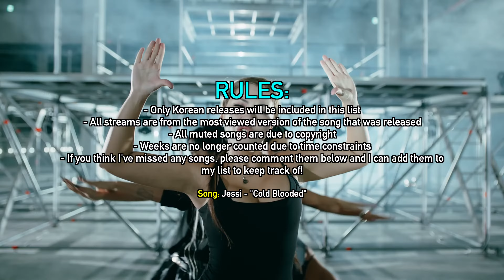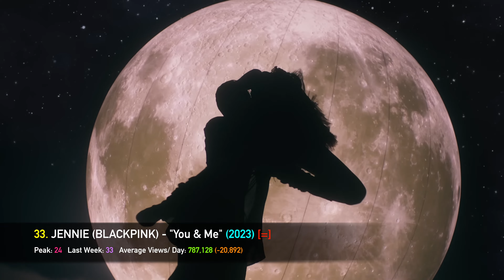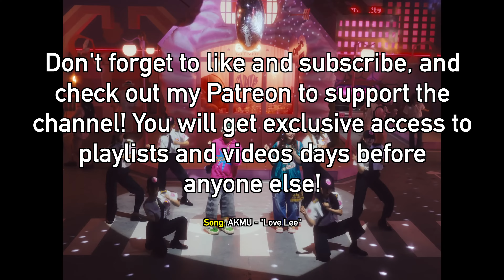[TOP 100] MOST VIEWED K POP MUSIC VIDEOS A DAY (MARCH 2024 - WEEK 5) [4K]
Hey there Planets! Get ready to dive into the world of K-pop with our latest YouTube video. In this video, we have compiled the top 100 most viewed K-pop music videos in just one day! From catchy tunes to mesmerizing choreography, this video is a must-watch for all K-pop enthusiasts. Join us as we take you on a journey through the hottest K-pop hits, showcasing the incredible talent and popularity of your favorite K-pop idols. So grab your popcorn, sit back, and enjoy the ultimate K-pop extravaganza!